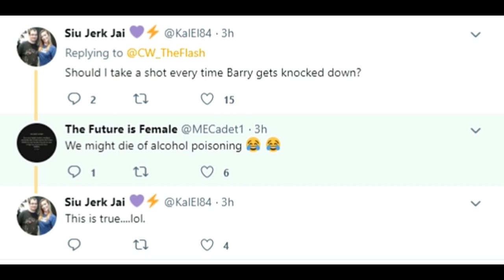GORRILA GRODD vs KING SHARK | TONIGHT ON THE FLASH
All rage no cage! King Shark and Gorilla Grodd are tearing up the streets of Central City tonight! Will Barry Allen "The Flash" be able to put a stop to the both of them? Or will he get KNOCKED OUT?

King Shark
Gorillia Grodd
Barry Allen
Grant Gustin